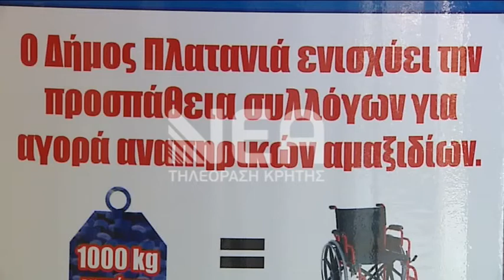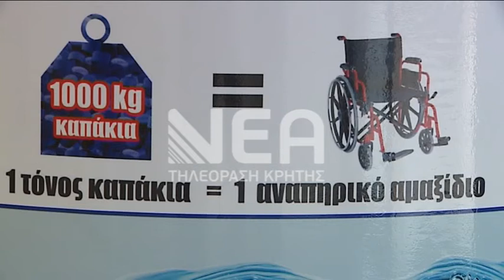Ο Δήμος Πλατανιά μαζεύει πλαστικά καπάκια